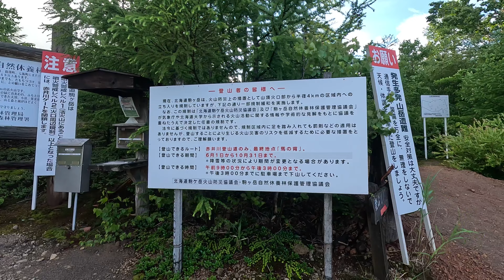後期高齢者の北海道登山第7座目／駒ヶ岳登山 4K 2023.7.1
2023年6月25日から7月19日まで北海道に滞在し、車中泊により合計17座の 登山を楽しみました。今回は第7座目の駒ヶ岳登山の紹介です。 順次、17座まで登山動画を紹介いたします。